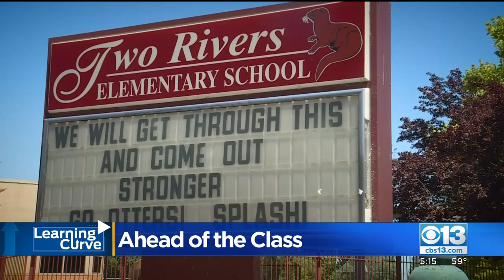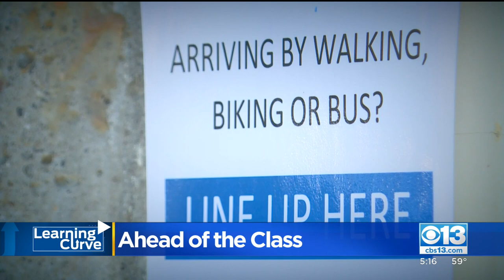Natomas Unified Too Soft Reopen Next Week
Back to school is on top of many families' minds. Natomas Unified returns as soon as next week, while other districts linger in limbo.